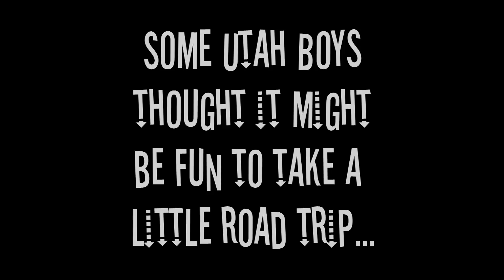Guess where we're going???!!!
Looks like we're headed to Blizzard Bash in Topeka, Kansas!!  I hope there's still something left of the truck by then.  Should be a good time!!